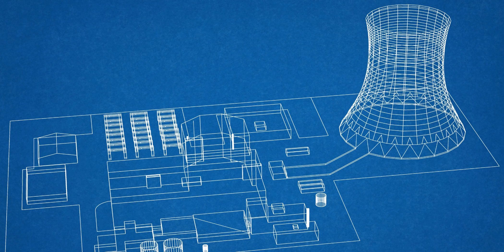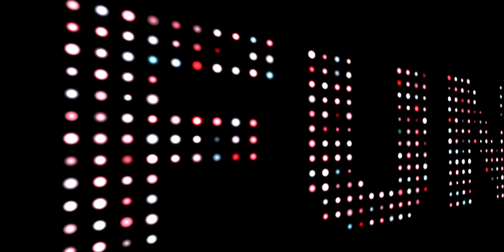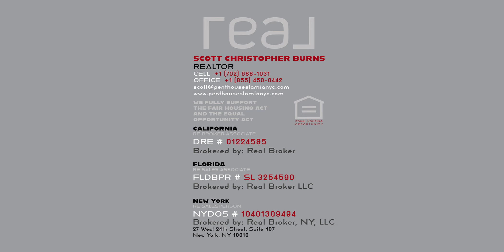Detached From People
To better understand why we do what we do I found it beneficial to go through a process of discovery. I understood people are a necessary part of a fuller life experience.

Time ranges for the citation of other people's work and the video:

0:00-1:42 One-offs, or conditioning over time could lead to personal trauma created by a community's actions towards an individual.

1:43-2:22 Danielle Dresden, "What you know about emotional detachment", May 27, 2020,
reviewed by Timothy J. Legg, PhD, PsyD

2:23-2:50 You are not alone.

2:51-3:42 Kimberly Holland, "The explanation of emotional detachment", June 10, 2022, medically reviewed by Jennifer Litner, PhD, LMFT, CST., article "Emotional Detachment: What it is and How to Overcome it"

3:43-4:03 Always be congenial.

4:04-4:11 Simone Weil's quote

4:12-4:34 Nightclubs allowed me to think.

4:35-5:43 Bruce Tantum, "Carl Cox is still searching for his perfect techno sound". July 20, 2022, DJ Mag

5:44-6:30 Are you open-minded enough to change your life in a nightclub and hotel?

6:31-6:49 Deepak Chauhan, "How to Connect with Guests on a More Personal Level", July 17, 2018, My Cloud Hospitality

6:50-7:22 Hello, My name is...

7:23-8:03 Fountain Spat, "6 Benefits of Living in a Luxury Apartment Community"

8:04-8:20 You are seeking to be a part of a community that has everything you need.

🏩 BUYING OR SELLING A PENTHOUSE IN LA MIAMI NYC 🏩

Scott Christopher Burns
REALTOR

CALIFORNIA
RE BROKER ASSOCIATE
CaDRE # 01224585
Brokered by: Real Broker

FLORIDA
RE SALES ASSOCIATE
FLDPBR # SL3254590

NEW YORK
RE SALESPERSON
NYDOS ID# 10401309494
Brokered by: Real Broker, NY, LLC